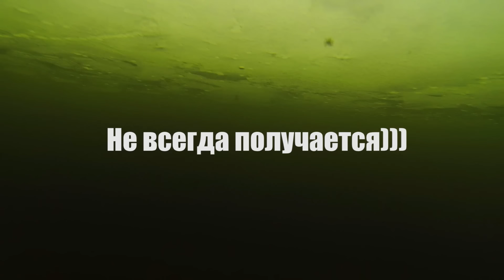Как ловить на жерлицы?...Тур Истории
Вылазка с ловлей щуки на жерлицы.